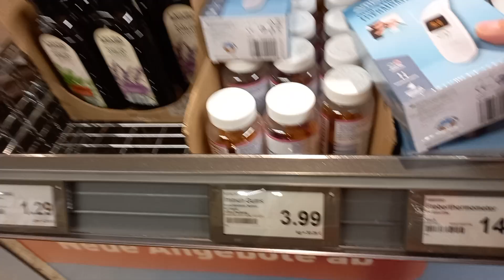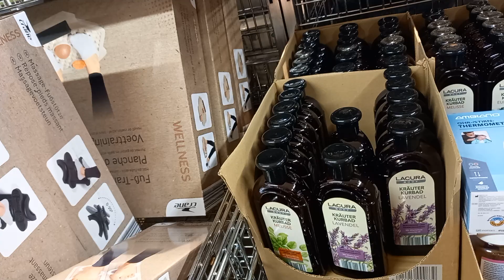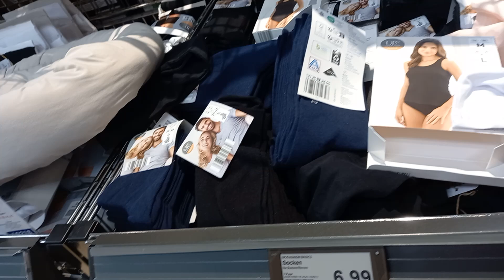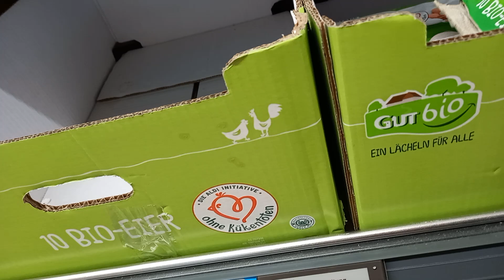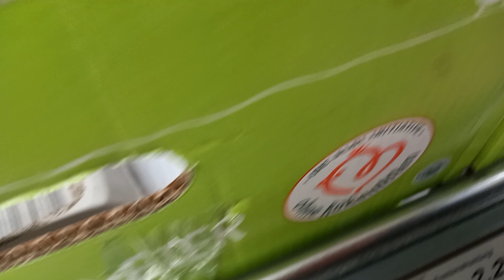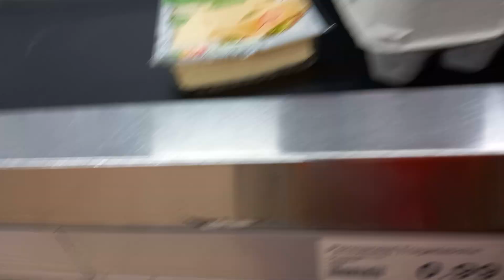Almanya market alışverişi